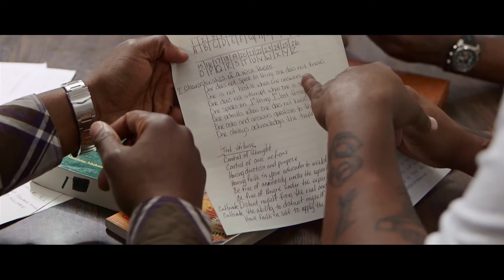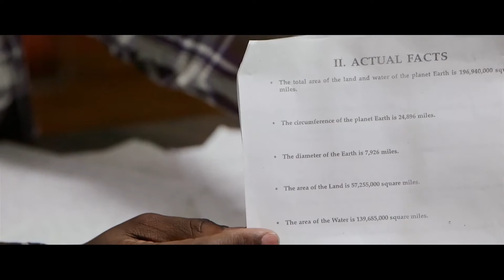Vito - PSA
Music video for PSA performed by Vito.